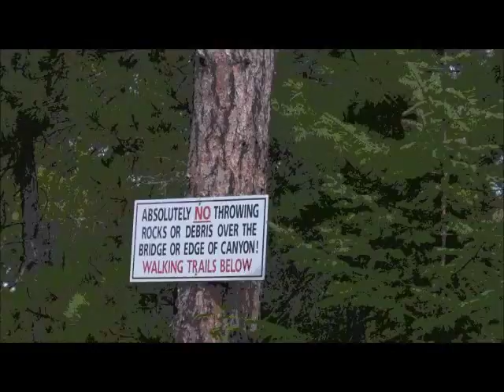Longest Suspension Bridge in Canada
It's my first ever YouTube Video!
I went on a small trip to Thunder Bay, Ontario from Toronto via Porter Air Line.  Visited Eagle Canyon where Canada has it's longest Suspension Bridge.  The Trip was honestly pretty boring.  There isn't much to do in Thunder Bay :/  Oh well...
Hope you enjoy the vid - vlog :D